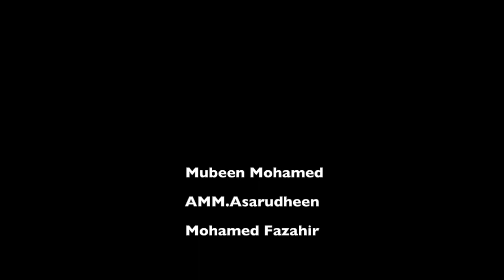BNCOE Junior Well Come